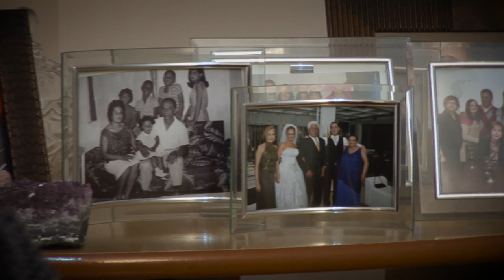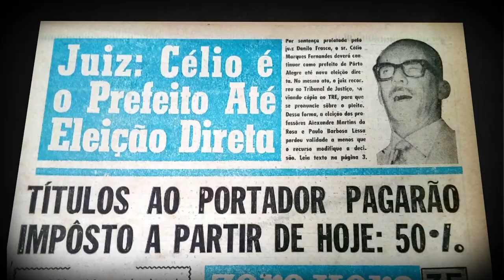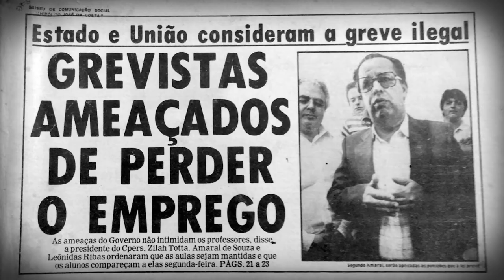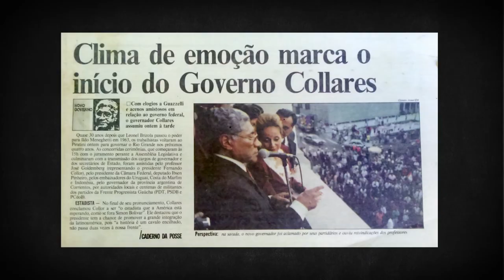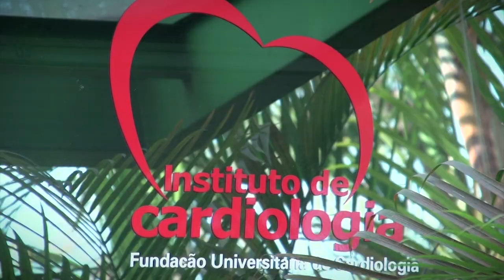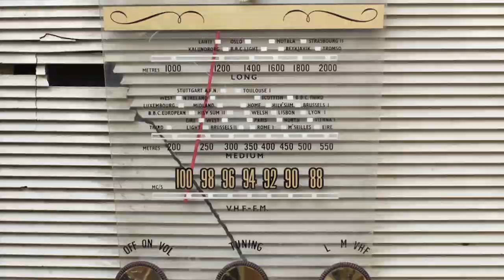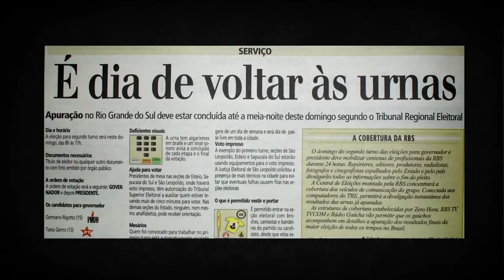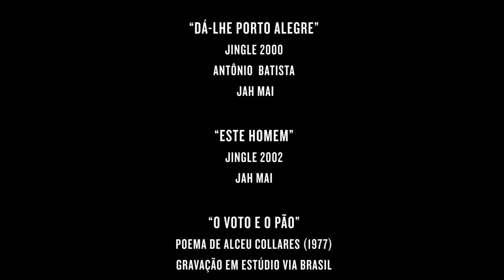O VOTO E O PÃO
No documentário Collares narra a luta pela sobrevivência e sofre as dores da alma por seus antepassados escravos. Fala de amor, família, fé, vida e morte. Ri de si mesmo, perdoa agressões racistas e revela o sentimento por trás de cada ação de governo. O VOTO E O PÃO é o registro de uma trajetória de vida fantástica do primeiro negro a governar o Rio Grande do Sul.